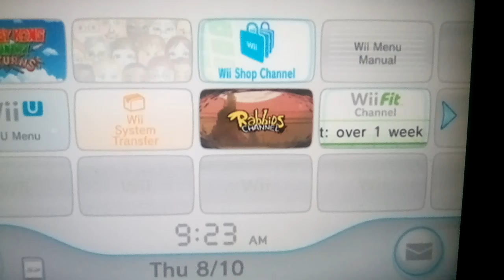Let's play Donkey Kong Country Returns Part 1: Some Ugly Tiki Motherf#ckers Stole Our Bananas!!!